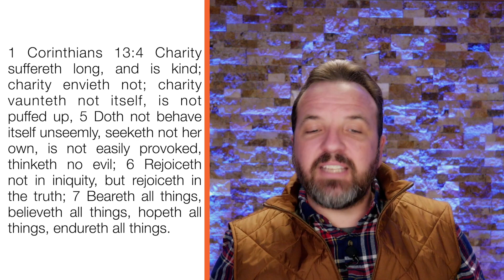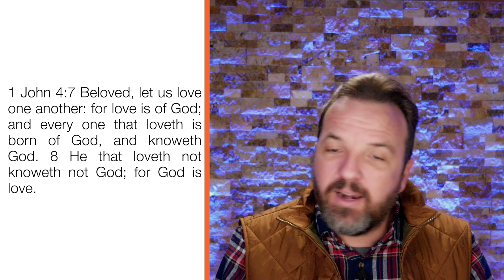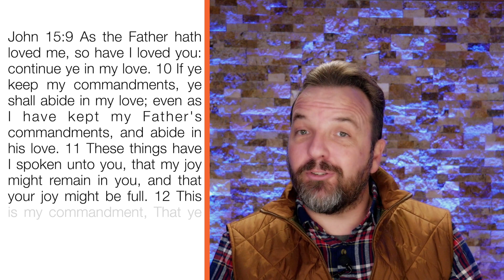Love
Join us for Pastor T. L. Sadler's Advent message on God's boundless love! Discover the transformative power of love in everyday life. Embrace compassion, empathy, and understanding. Let love bring hope and purpose. Share the message of love with the world.

0:00 Start
5:07 The Source of Our Joy - Jesus Christ
8:38 Spreading Joy through Acts of Kindness
13:01 Joy in the Midst of Trials

ABOUT RCHURCH CHURCH:
RChurch is a Bible-based, evangelistic, non-denominational, Spirit-empowered church founded in 2008 by Pastor T. L. Sadler. At RChurch, we're all about people. At RChurch, we prioritize people because God values them deeply. Our unwavering commitment to individuals who attend our church is fueled by our love for God and our desire to help them strengthen their connection with Him. We invite you to join us and witness the incredible things God will accomplish through you!